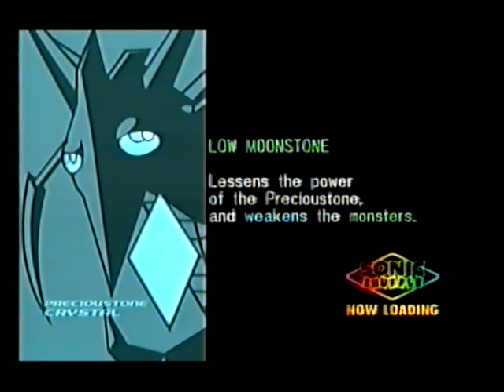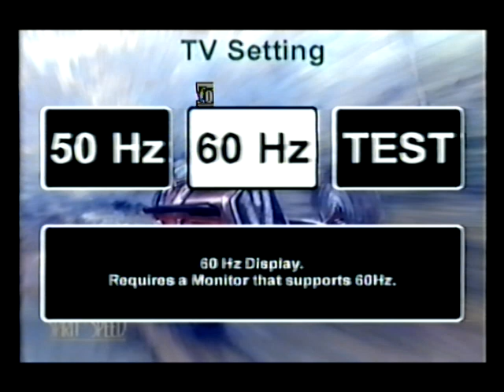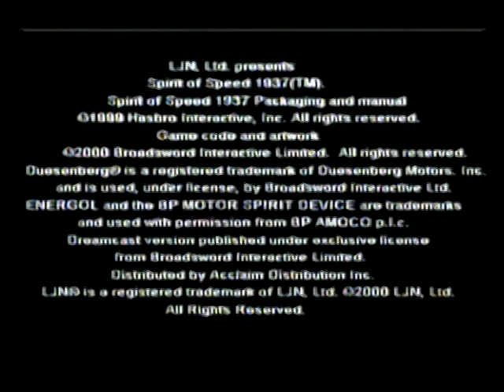Sonic Shuffle Part 4 / Spirit Of Speed [Dreamcast VHS Archive 005] (Gameplay/Playthrough)